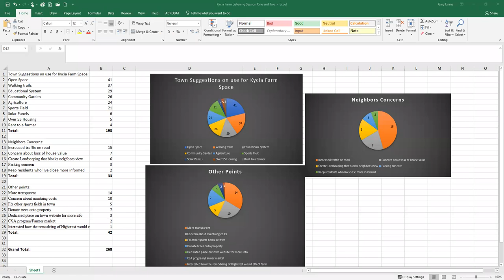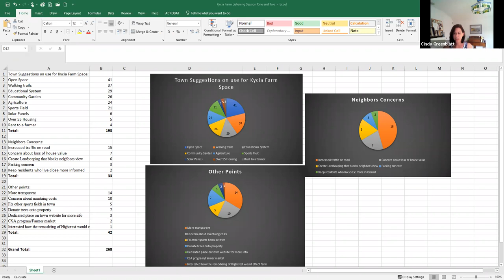Kycia Farm Committee - June 7, 2021